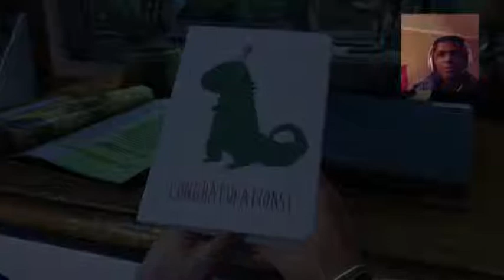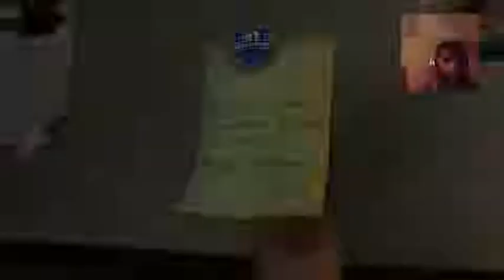The last of us part 1/big ass soccer ball